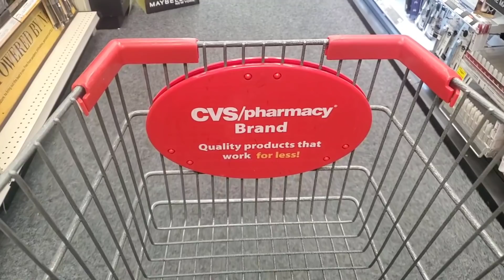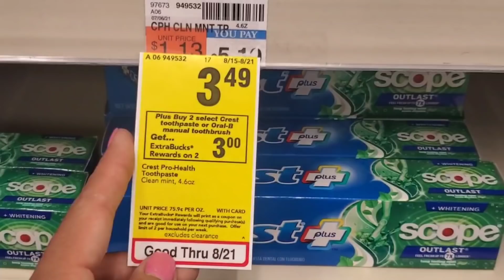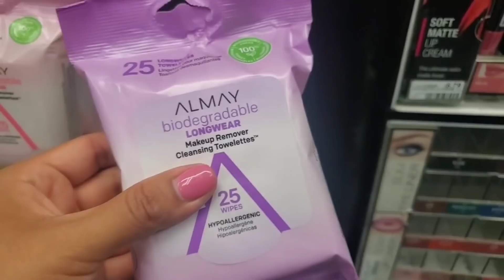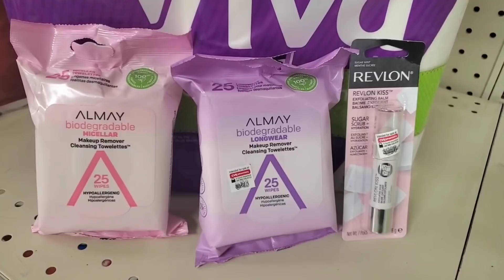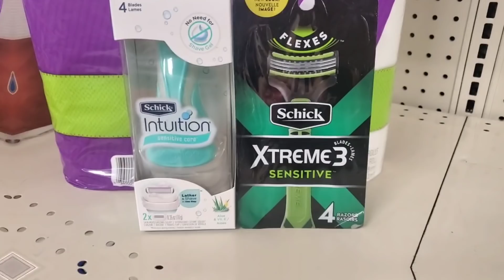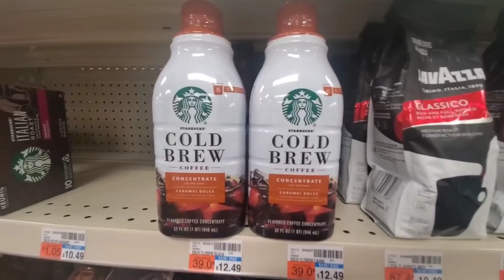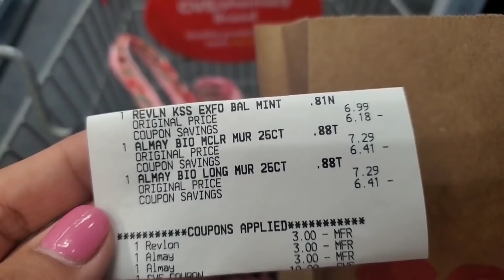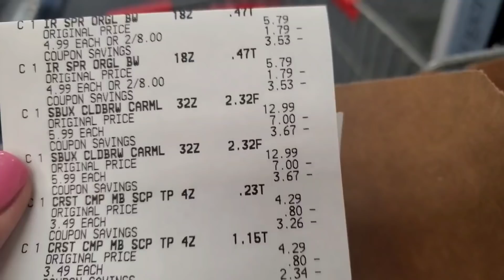🔥productos *GRATIS* y SUPER BARATOS esta semana en CVS 8/15/21 al 8/21/21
💥Descarga FLUZ app para tarjetas de CVS y recibir $10.50 y mas!

🌟Productos que uso:
CAMARA DE VLOGS

🌟Escribeme!!